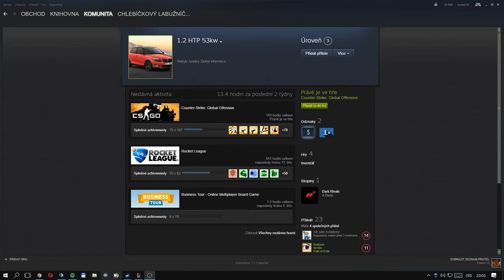RANDOM VIDEO, NEVIM NA CO. ALE TO JE JEDNO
Pokud ste jeske nedaly subscrybe tak dejte cus